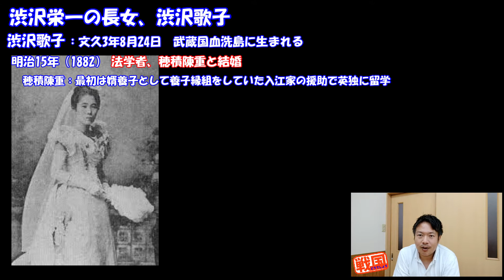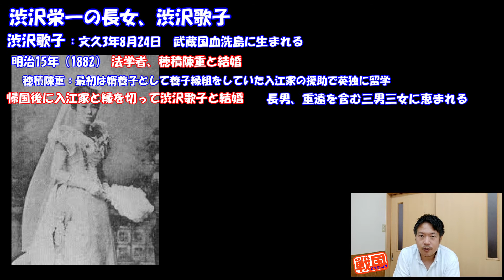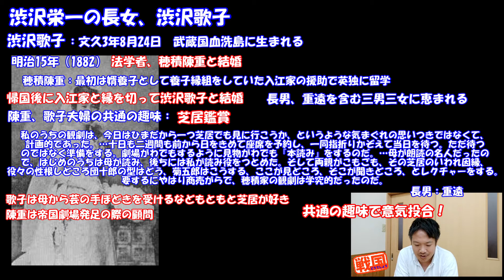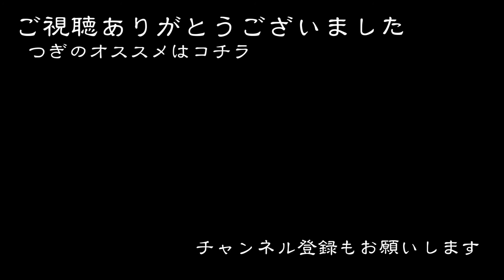【青天を衝け】栄一の長女、歌子の趣味とは！？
【晴天を衝け】
渋沢栄一の長女、渋沢うた。
嫁いでからは夫婦の共通の趣味が一家に浸透！？